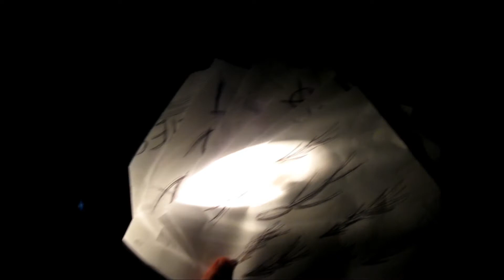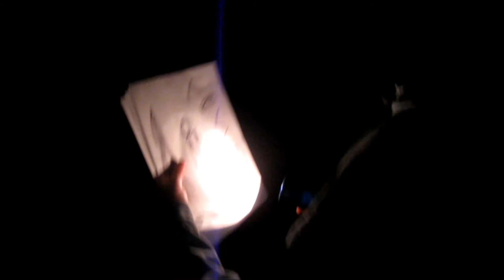Bad Feeling --Good Feeling by Flo Rida Parody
You wake up in a forest, in the middle of nowhere...all you have is a flashlight and 8 pages scattered throughout the woods...and in this woods lurks a beast whose one goal is to find you and get you...